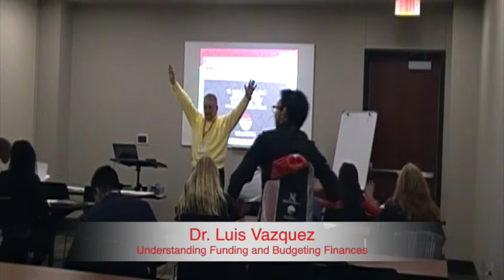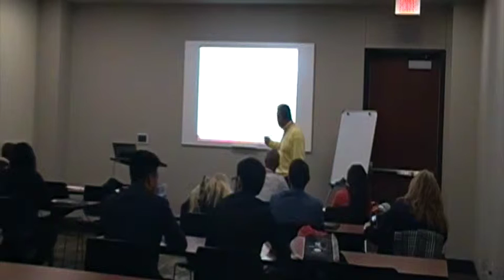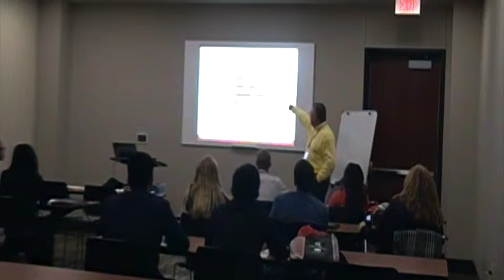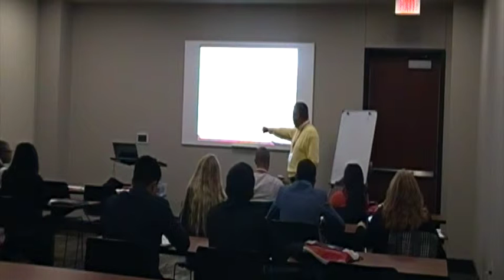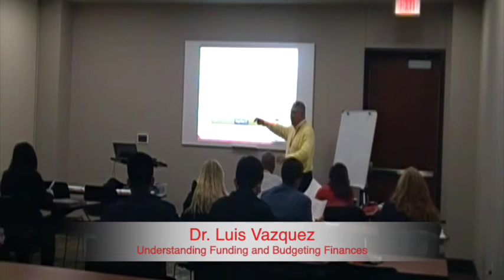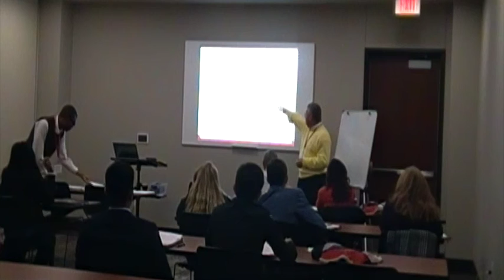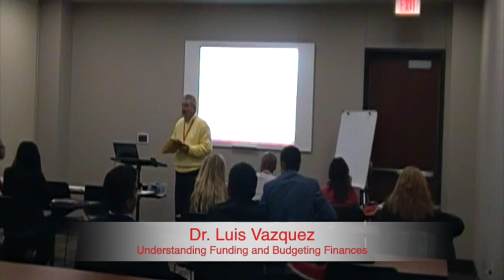2015 MATC Scholars Program: Dr. Luis Vázquez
Understanding Funding and Budgeting Finances